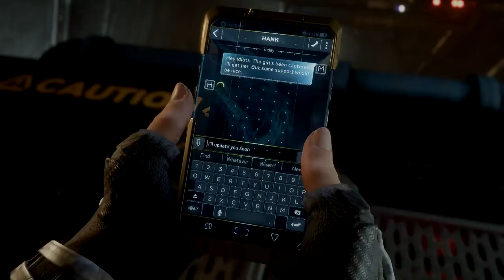Marvel's Avengers - Part 8 - Black Widow (No Commentary)